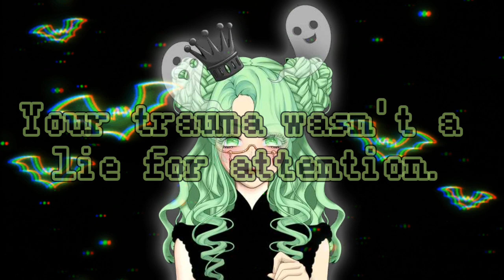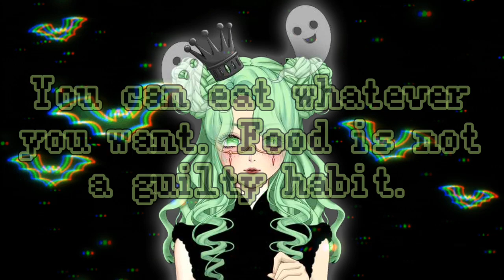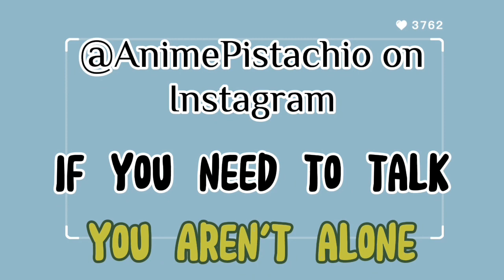Positive Affirmations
Intro/Outro avatar credit: Color Me (edited)
Comment "I love myself" if you're reading this, everyone else will be confused.